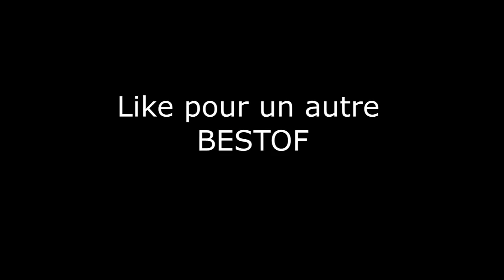BEST OF FORTNITE #1 | MARSBRO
Premier best of sur fortnite, si vous en voulez d'autres faîte le moi savoir j'en ferais des meilleurs et plus long :) et merci à NoCopyrightSound pour la musique

 aller bon visionnage.